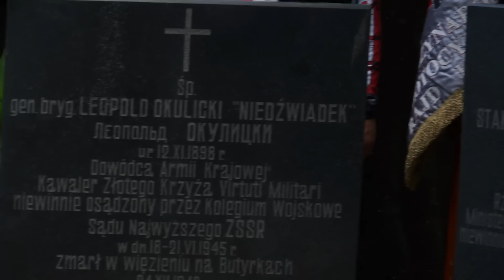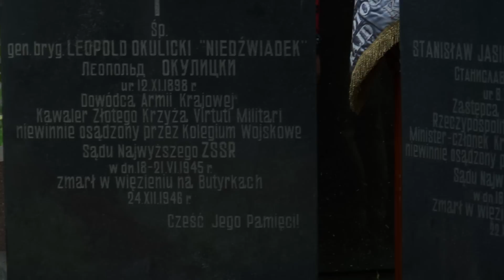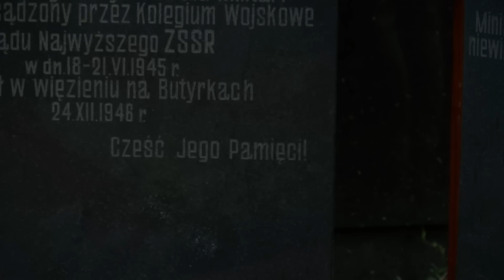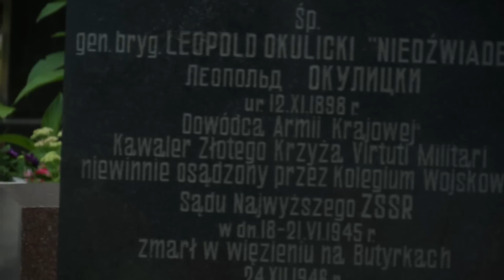Rajd Katyński nad grobem ostatniego dowódcy Armii Krajowej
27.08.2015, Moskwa